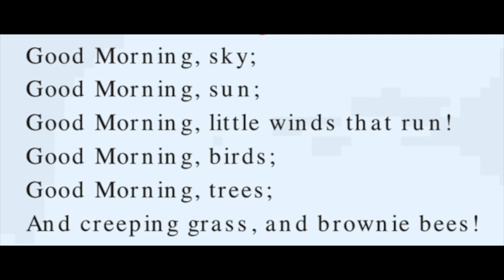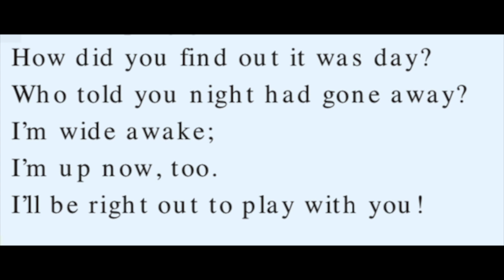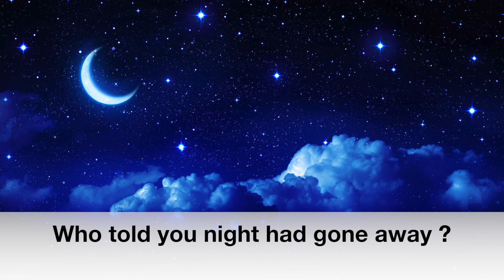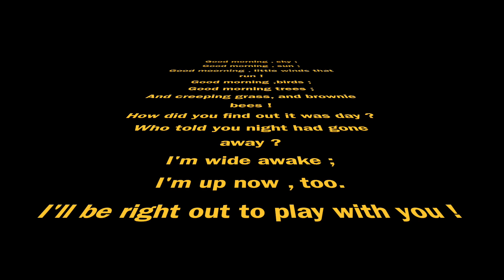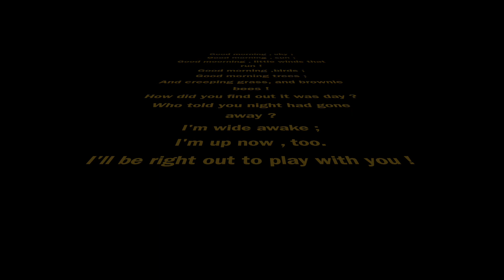1(3). Good morning ( Class 3 English ) / Part-3 / Explanation in hindi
Explanation in Hindi with music.

Good Morning, sun;
Good Morning, little winds that run! Good Morning, birds;
Good Morning, trees;
And creeping grass, and brownie bees! How did you find out it was day?
Who told you night had gone away? I’m wide awake;
I’m up now, too.
I’ll be right out to play with you!

Fannie R. Buchanan

new words
musical poem
poem with music